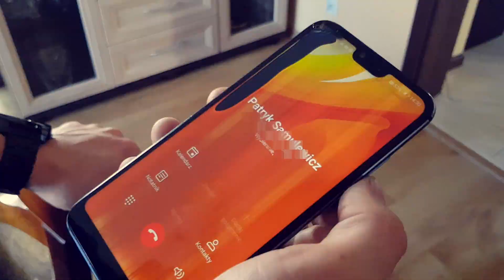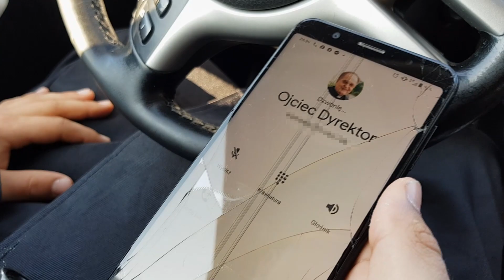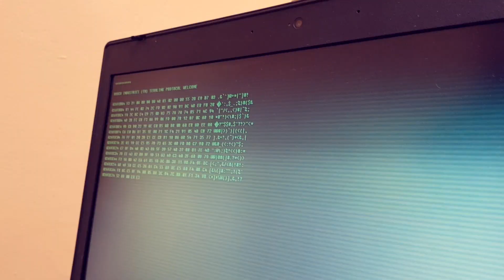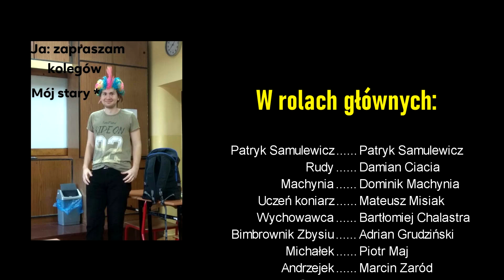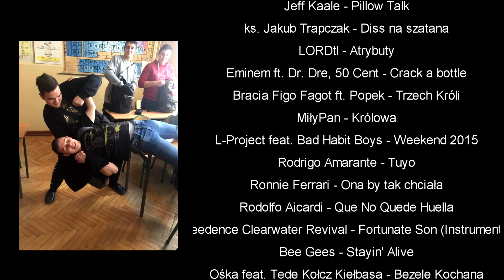Czołówka 4E ZSTI Busko-Zdrój 2020